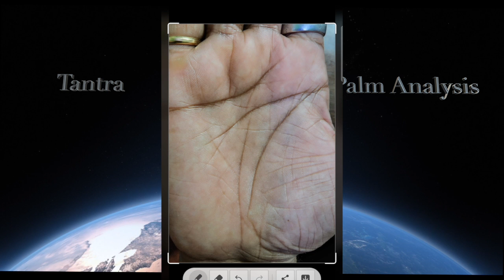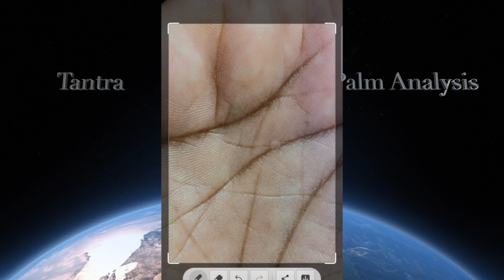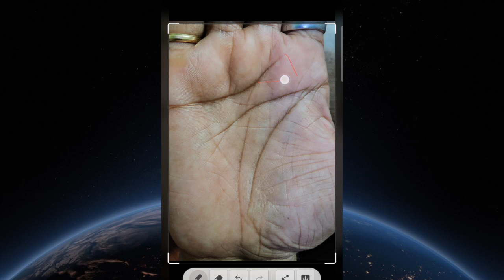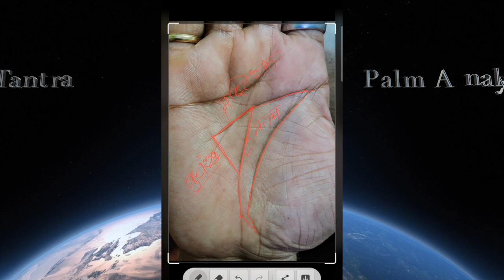धन की कोठरी | Money Triangle | TantraPalmAnalysis 1 | Palmistry| हस्त रेखा ज्ञान एवं उपाय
Namaste Viewers
मैं, Swami Vimal Sakshi (TantraPalmAnalyst) आपके अंदर विराजमान परमात्मा को प्रणाम करता हूँ।
मुझे हस्त रेखा  में अध्ययन एवं  Practical research करते हुए लगभग 9 वर्ष हो गए जिसके अंतरगर करीब 4500 हाथों का सफलतम अध्ययन, विश्लेषण व उपाय करने के बाद जो मेरा Practical Knowledge है वह आपसे share करने जा रहा हूँ।
मैंने समाज के सभी वर्गों, पदों( निम्नतम -उच्चतम), रजनेताओं, मंत्रियो, कलाकारों, वकीलों,  निम्न से उच्चतम  व्यापारियों, पत्रतकारों, Abnormal human, Transgender(किन्नर) एवं अन्य व्यक्ति विशेष में, जो व्यावहारिकता में पाया गया व जो पुस्तकों में है उनपर अपना research, आपके समक्ष रख रहा हूँ यदि आपको अच्छा लगे तो Appreciate करें ताकि आपके लिए कुछ नए की खोज में मुझे भी आनंद की अनुभूति हो।
धन्यवाद
स्वामी विमल साक्षी